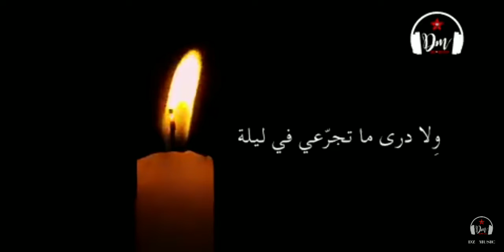istikhbar ( الشمعة 🎼) Imitatio abdarezak chaoui imitation Kamel المرحوم كمال ربي يرحمو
abdarezak chaoui : Imitation chant le grand Kamel Raby yerhmou
حقي زيدو كولو فيه و دوه تتحاسبو معاه عند ربي ياك يا كلاب لي ارتيست تع الدزاير موسيقى انا هو ربها في الدنيا وانا باباكم حي ولا ميت الدزاير ڨع نفرجها عليكم با الواحد يا عديان ! حق ريي غير نعريكم ڨع كيما راكم !! نوريلكم مليح كيفاش دايرة الدنيا !!